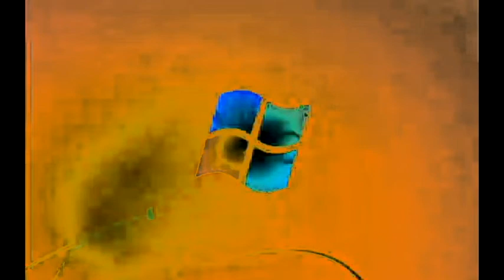Windows 7 Startup Logon NOW MY VIDEO Effects in G Major 713